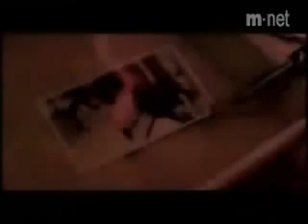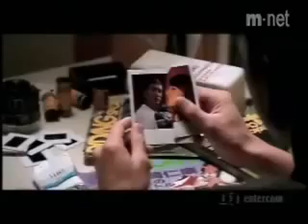kiss MV - kung alam mo lang kaya by roxie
This is a great music video. It will purely touch your heart.

This video will not just make us cry but this would also give us the idea what true love is.